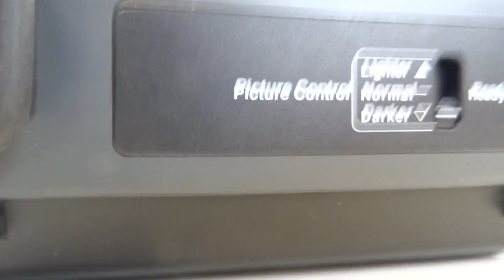Polaroid image 2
je hoort de camera werken ,flits werkt ook